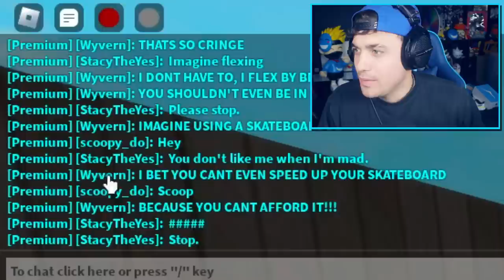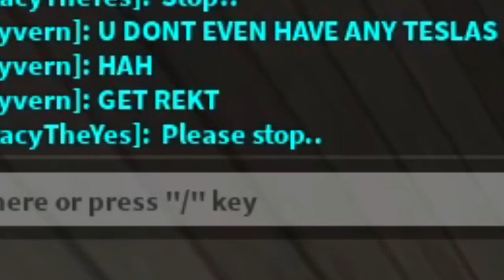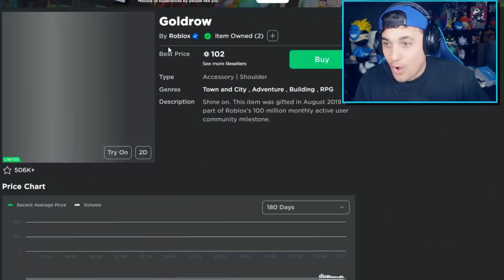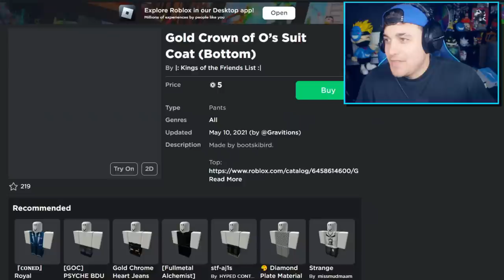I Went Undercover as a NOOB in Roblox BROOKHAVEN RP!!